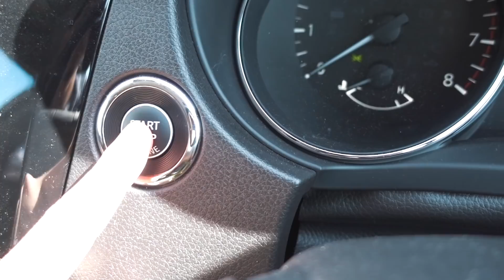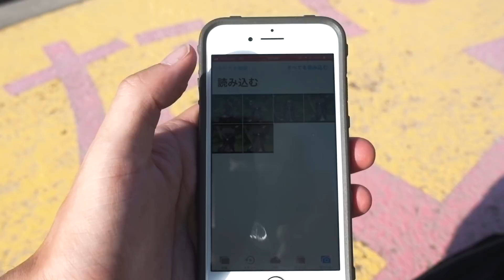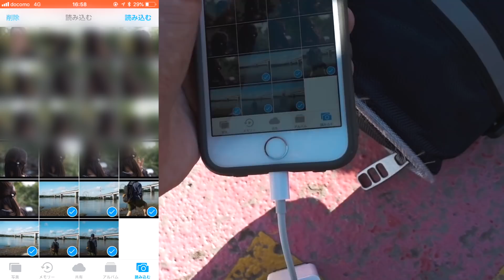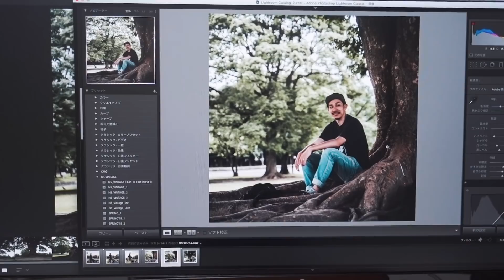2018下半期スタートVLOG#1 Lightroomモバイルのプリセットを試す！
2018年下半期がスタートしたということで、久しぶりにvlog。

LightroomCCのモバイルアプリにプリセット機能が追加されたので試してみました！

Lightroom Classicのプリセットデータをスマホ版Lightroomで使う方法はブログ記事にまとめました

使用したlightning端子のSDリーダー

【撮影機材】

動画で使用しているクリエイトツール

カメラ,レンズ,三脚,他 全使用機材はこちら

広告掲載・レビュー依頼・取材依頼・質問等、各種ご連絡は